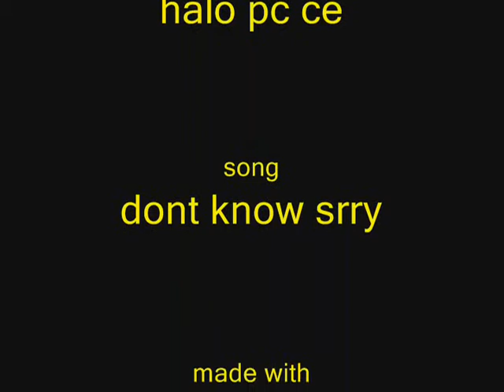The singing elite from halo pc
i was just runnging around from deadly and I FOUND HIM.